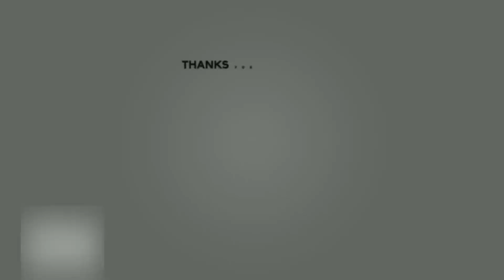واکنش ایرانی ها به موفقیت دیگران 😂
از طریق لینک زیر میتونید چنل من رو سابسکرایب کنید
اگه از ویدیو خوشتون اومد لایک، کامنت و سابسکرایب یادتون نرها